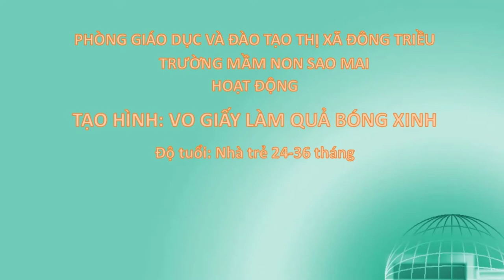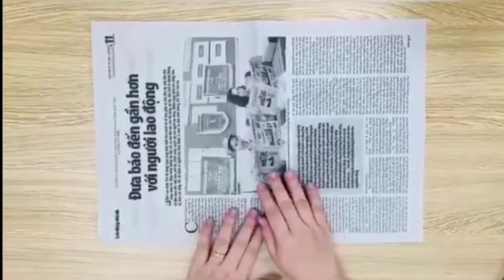TẠO HÌNH: VO GIẤY LÀM QUẢ BÓNG XINHĐộ tuổi: Nhà trẻ 24-36 tháng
Giáo viên: Trần Thị Quý
Trường MN Sao Mai. Mạo Khê. Đông Triều. Quảng Ninh